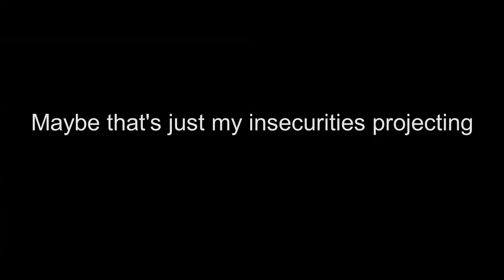Archie Shadow is the BEST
Please, Shadow...